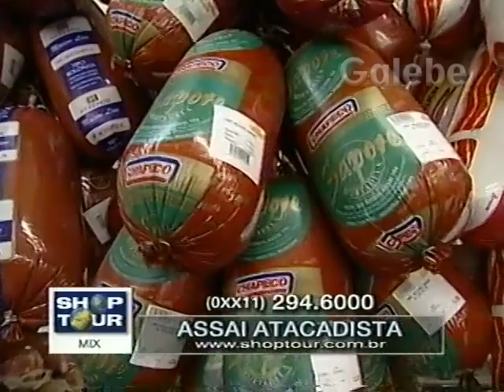ASSAI ATACADISTA YURI GALEBE 12 05 2000